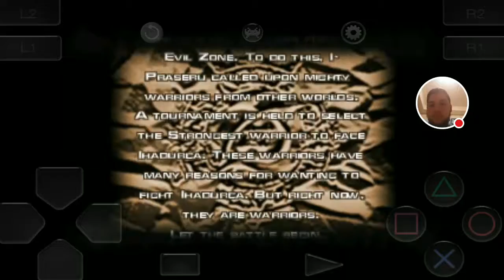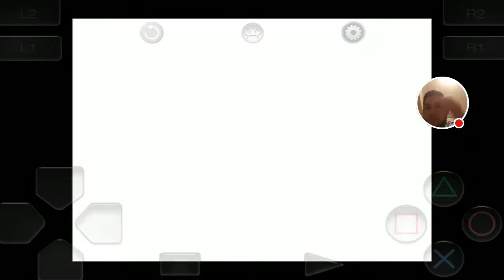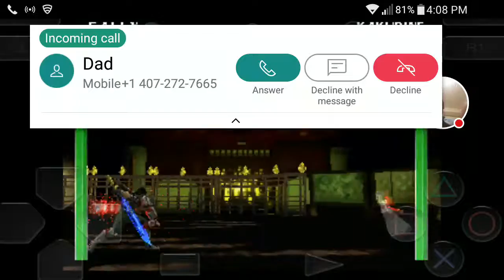Rakku's Epic Show - Evil Zone - Gally's Story Part 1: SUCH RAGE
Rakku is playing a game from his childhood. He forgot exactly how difficult it was :P

Like the emulator I'm using?